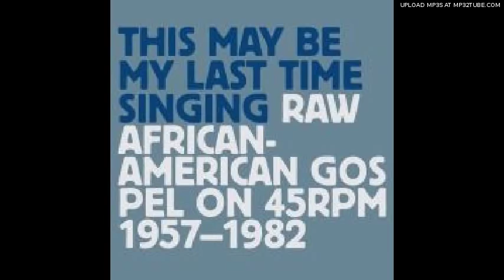Brother Will Hairston - This May Be My Last Time